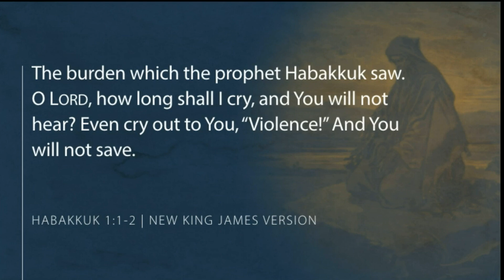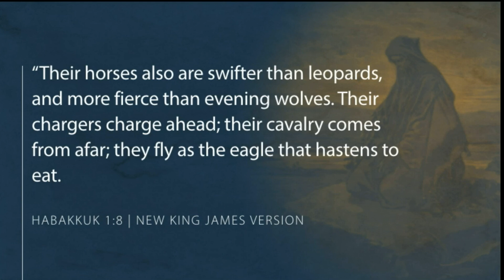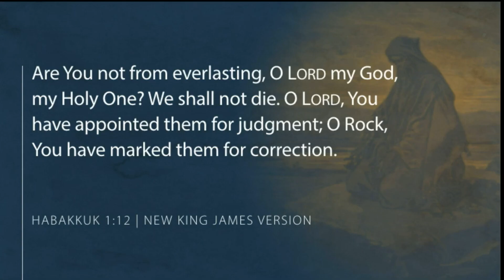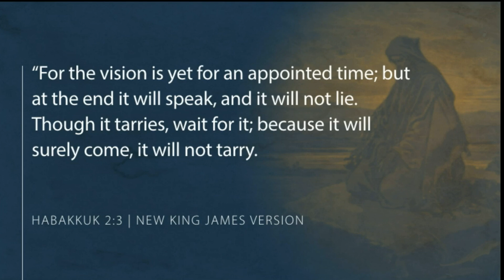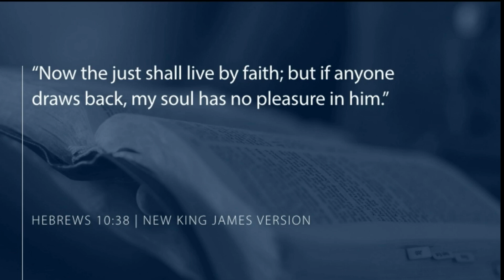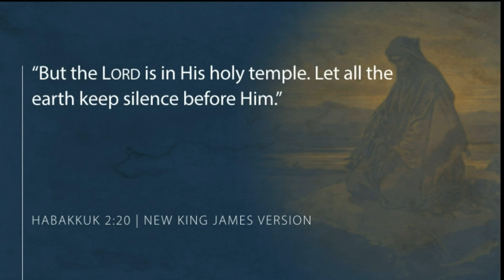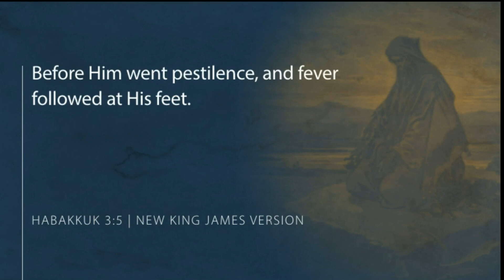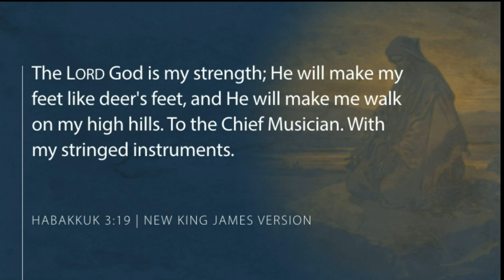The Minor Prophets - Habakkuk - The Prophet Who Saw History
The prophet Habakkuk lived at one of the crucial turning points in all world history. God was moving the balance of power among the world’s empires and setting stage for events in the end time. Are we seeing this happen now as today’s nations realign on the world stage? Habakkuk’s message is a crucial key for God’s elect today.